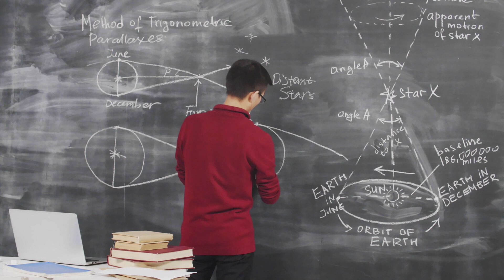Is Elon Musk TRASHING Space - DARK SIDE of SpaceX!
Elon Musk's SpaceX has been making headlines for their ambitious projects, such as reusable rockets, manned missions to Mars, and a network of satellites to provide internet coverage around the world. However, some people are starting to question if SpaceX is also contributing to the growing problem of space pollution.

In this video, we delve into the dark side of SpaceX and explore the potential environmental impact of their operations. We examine the issue of space junk and how SpaceX's rocket launches and satellite deployments could be adding to the problem. We also discuss the concerns of astronomers, who worry that the large number of satellites in orbit could interfere with astronomical observations and research.

We take a closer look at Elon Musk's Starlink project, which aims to provide internet access to underserved areas around the world. We discuss the massive network of satellites that SpaceX is deploying for this project and examine the potential consequences of having so many objects in orbit.

Finally, we discuss the steps that SpaceX and other space agencies can take to mitigate the environmental impact of their operations and ensure the sustainability of space exploration. Join us as we explore this important and timely topic in the world of space exploration.